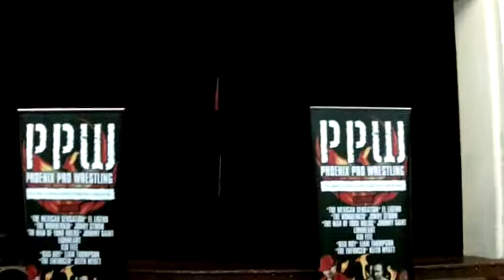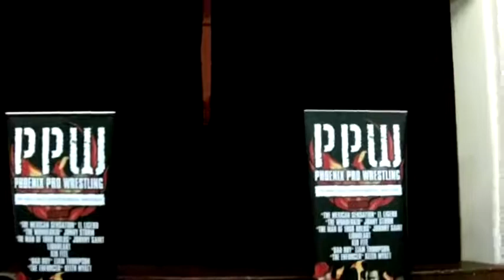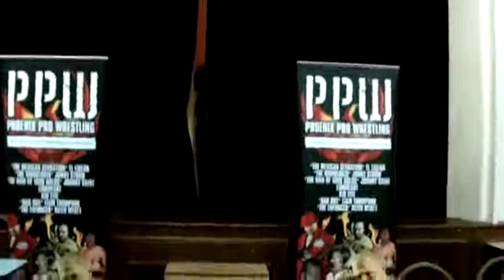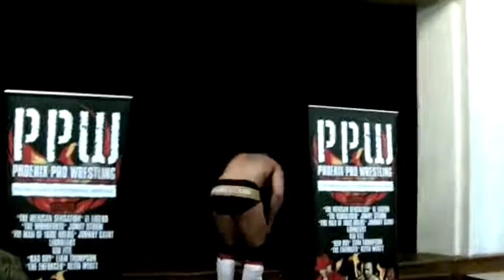British Born Steele vs Bubblegum vs James Mason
With the third official match on the PPW Youtube, on the 9th December 2011; three top wrestlers from around the UK are set to do battle; including West Bromwich's own, British Born Steele. Which one of the three guys come out the victor in this great encounter.

Like, Watch, Share, Enjoy!